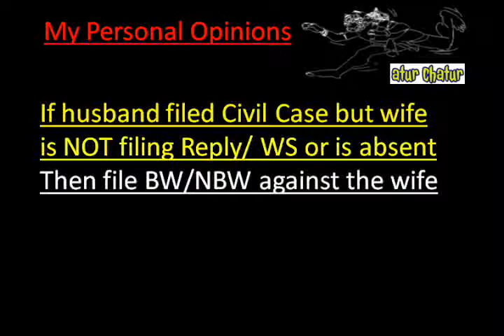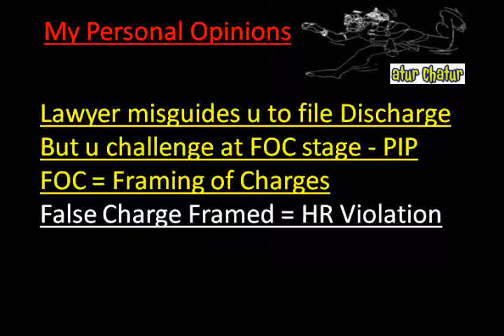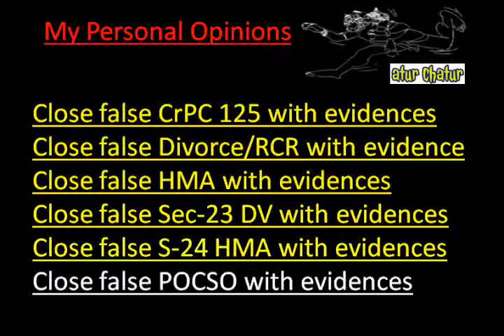Perth Top Lawyer NRI Legal Services Best Advocates Non Resident Indian Law Firm India